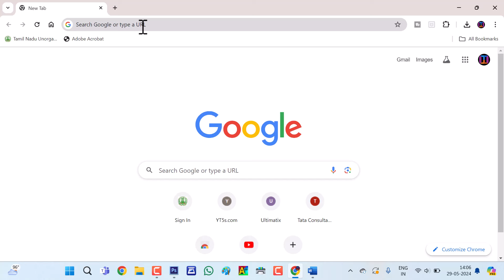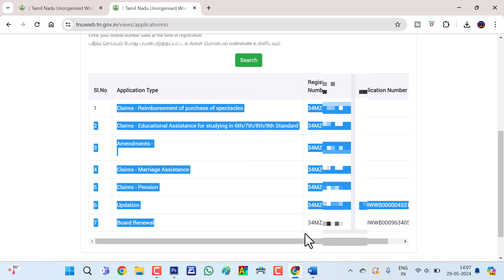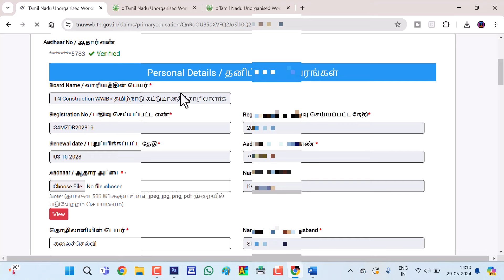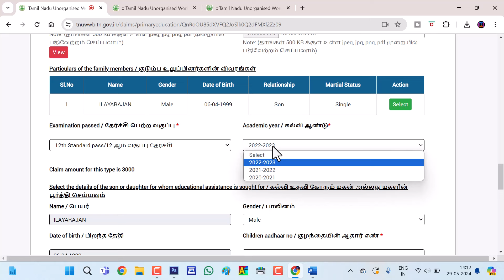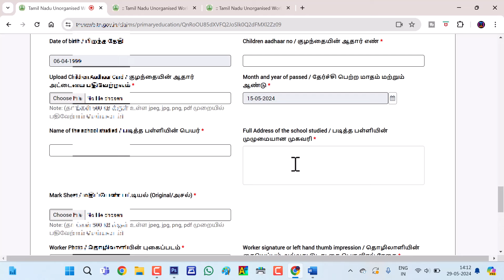😍10th மற்றும் 12th தேர்ச்சி பெற்ற மாணவர்களுக்கு உதவித்தொகை | Claim (10th/12th pass) Apply Online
தொழிலாளர்கள் நலவாரிய அட்டை பதிவு செய்வது எப்படி?, amaippusara tholilalar,அமைப்புசாரா,அமைப்புசாரா தொழிலாளர்கள்,today trending,அமைப்புசாரா தொழிலாளர்,அமைப்புசாரா தொழிலாளர் நல வாரியம் பதிவு செய்வது எப்படி,tamil nadu corona relief fund,labour_department service,tamilnadu govt,tn govt,tn govt scheme,tamilnadu govt pension,tamil pensio how to apply unorganised workers,amaipusara tholilalar,amaippu sara tholilalar nala variyam,worker registration online,nala variyam, amaippusara tholilalar,அமைப்புசாரா தொழிலாளர்கள்,today trending,அமைப்புசாரா தொழிலாளர்கள் நல வாரியம்,தமிழ்நாடு அமைப்புசாரா தொழிலாளர்கள் நலவாரியம்,amaippusara nalavariyam education claim online,how to apply education claim in online,construction workers education claim in online,claim verification certificate updated form,labourcard scholarship in online,tholilalar thurayil kalvi uthavi thogaikku vinnapippathu eppadi,10th 11th 12th_scholarship in online 2024